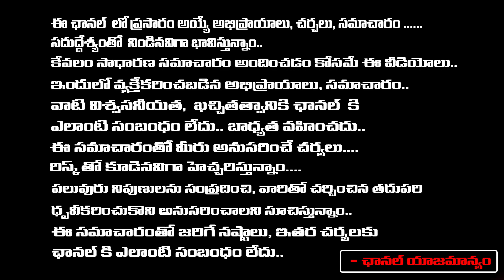I'm Sorry Pawan Kalyan Anna | Ambati Rayudu Gives Shock to Janasena | Retdv Talkies